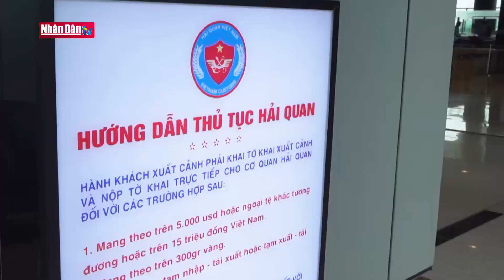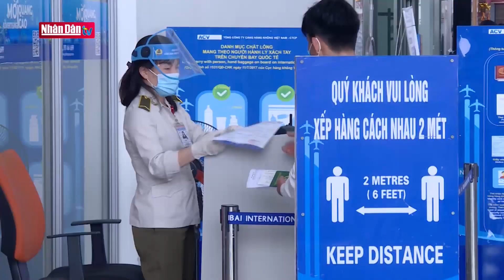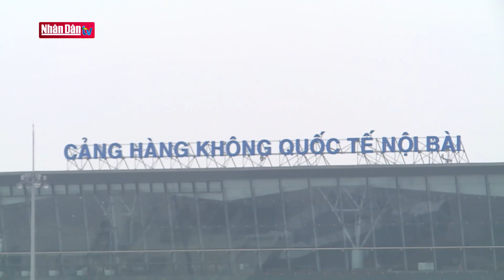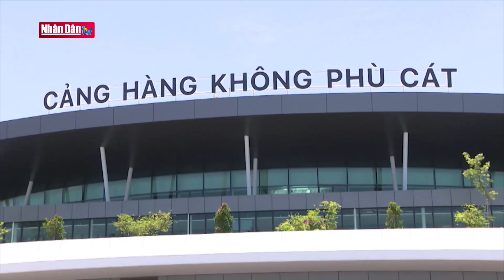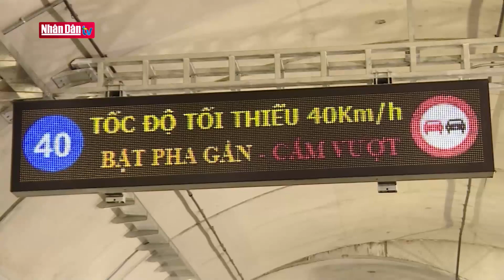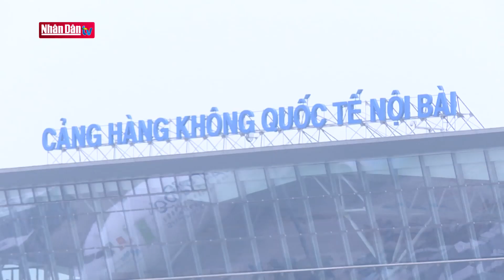Thu hút nguồn vốn tư nhân cho công trình giao thông trọng điểm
Thu hút nguồn vốn tư nhân cho công trình giao thông trọng điểm | Truyền Hình Nhân Dân
1. Dự Báo Thời Tiết Hôm Nay